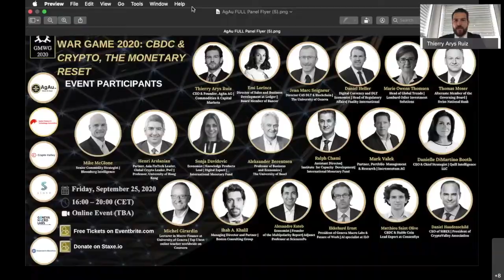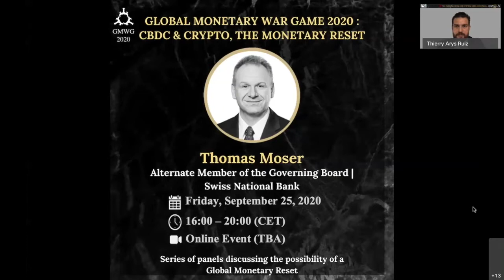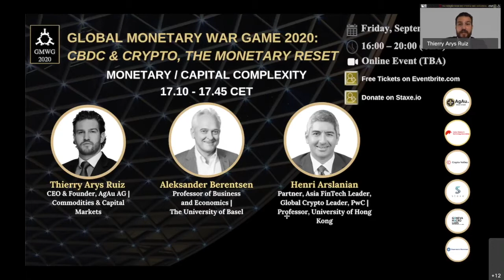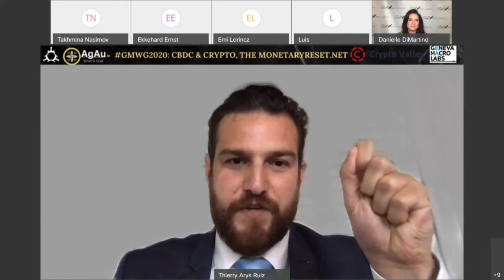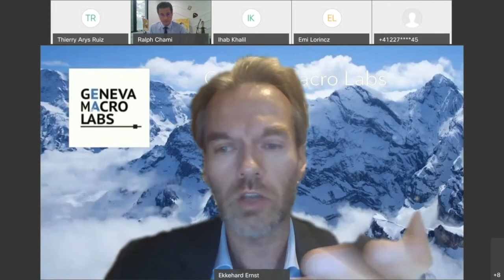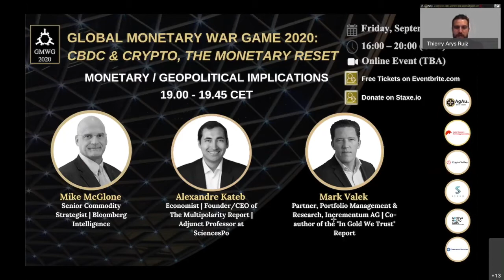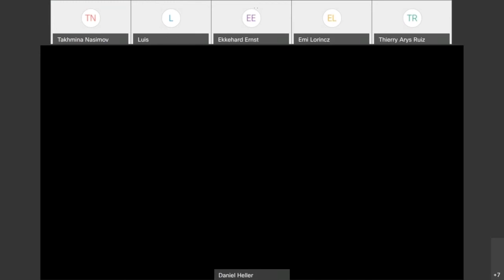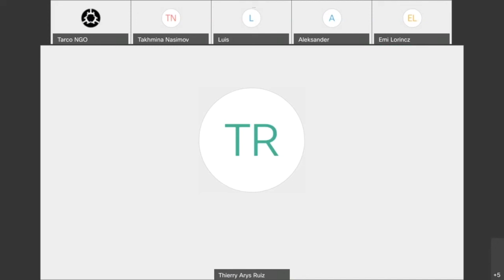MonetaryReset.net: CBDC & Crypto 2020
In 2020, the world finds itself in a situation similar to the 1930s’ Great Depression; the MonetaryReset.net 2020 will touch on the topics of unsustainable debt levels, deflation risk as well as rising political and trade tensions… These topics and much more will be studied during a hypothetical period called “The Great Monetary Deleveraging”. The scenario-based event aims to give different perspectives on the potential outcomes possibly leading to a Global Monetary Reset.

Partners:
-  Event Organizers: Tarco NGO; AgAu.io;  Staxe.io
- Founding Partner: CryptoValley Association; Geneva Macro Labs
- Event Partner: Swiss FinteCH​; Observatorio Blockchain.

Chapters:
0:00 - Start of MonetaryReset.Net
6:30 -  Monetary/Tech Implications Panel with Daniel Haudenschild
1:02:50 - Keynote Speaker: Thomas Moser
1:16:40 - Monetary/Capital Complexity Panel with Thierry Arys Ruiz
1:50:50 - Keynote Speaker: Danielle DiMartino Booth
2:14:00 - Monetary/Trade Implications Panel with Ekkehard Ernst
3:07:20 -  Monetary / Geopolitical Implications Panel with Mike McGlone
3:51:35 -  Round Table with Thierry Arys Ruiz
4:56:05 - Conclusion

Keynote Speakers:

Thomas Moser: Alternate Member of The Governing Board| Swiss National Bank
Danielle DiMartino Booth: CEO & Chief Strategist | Quill Intelligence LLC

Panelists:
Marie Owens Thomsen: Head of Global Trends | Lombard Odier Investment Solutions
Mark Valek: Partner of Incrementum AG | Co-founder of the Annual "In Gold We Trust" Report
Aleksander Berentsen: Dean of the Faculty of Business and Economics| University of Basel, Switzerland
Alexandre Kateb: Economist | Founder of the "Multipolarity" Report | Adjunct Professor at SciencesPo
Ralph Chami: Economist| Assistant Director at the Institute for Capacity Development | International Monetary Fund
Sonja Davidovic: Economist | Knowledge Products Lead | Digital Expert | International Monetary Fund
Henri Arslanian: Partner, Asia FinTech Leader, Global Crypto Leader, PwC | Professor, University of Hong Kong
Mike McGlone: Senior Commodity Strategist | Bloomberg Intelligence
Daniel Heller: Digital Currency and DLT Economist | Head of Regulatory Affairs| Fnality International
Jean Marc Seigneur: Director CAS DLT & Blockchain | The University of Geneva
Michel Girardin: Economist and Lecturer in Macro-Finance | University of Geneva
Matthieu Saint Olive: CBDC & Stable Coin Lead Expert | ConsenSys
Ihab A. Khalil: Managing Director and Partner | Boston Consulting Group
Thierry Arys Ruiz: CEO & Founder, AgAu.io | Commodities & Capital Markets | Venture Philanthropist
Emi Lorincz: Director at Ledger | CryptoValley Association
Ekkehard Ernst: President of Geneva Macro Labs & Future of Work | AI specialist at ILO
Daniel Haudenschild: CEO of SIBEX | President of CryptoValley Association